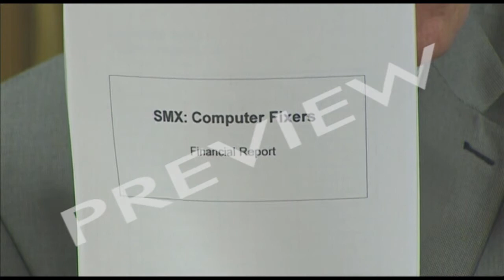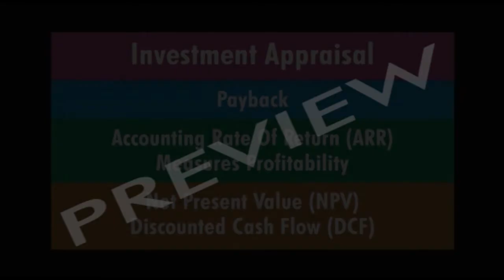Accounting & Finance Clips 5: Investment Decisions & Contribution - Clip 1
Key Topics

    Investment Appraisal
    Payback
    Decision-making
    Contribution
    Costs
    Special Orders

CLIP 1: WHAT IS INVESTMENT APPRAISAL? (7 mins)
Among the most critical decisions companies have to make are investment decisions - whether buying new machinery or taking over another company. This clip examines the different investment appraisal techniques companies use to help them make those decisions. Payback, profit, and opportunity cost are all important factors companies consider - but the figures rarely tell the whole story.

CLIP 2: INVESTMENT DECISIONS AT ACME WHISTLES (5 mins)
British manufacturer Acme Whistles prides itself on a cautious approach to spending and borrows as little money as possible. So how does it decide on whether investing in a new piece of machinery is worth it? It's not enough for the machine to work more efficiently - how will it benefit the business?

CLIP 3: CONTRIBUTION: WHAT DOES IT MEAN? (10 mins)
A business may make a wide range of products. But how does it work out which products are making the biggest (or smallest) contribution to its profits? This process involves calculating variable and fixed costs - and this can be used to work out the contribution of individual shops and departments, too. But in the real world these calculations are never easy

CLIP 4: CASE STUDIES IN CONTRIBUTION (6 mins)
How does calculating contribution help decision-making in a business? The clip presents the examples - the viewer is invited to consider the pros and cons. A print shop has to decide whether a job is worth taking on even though it's below its normal rates. Should a computer business axe its internet café because it isn't making a profit - or keep the café going because of its knock-on benefits to the rest of the business?